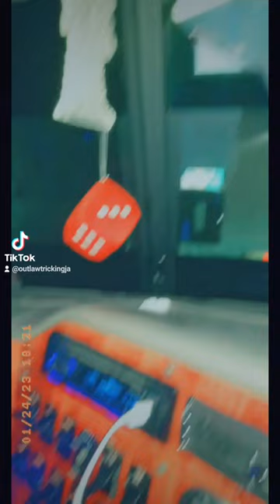OutlawTruckingJA.......outlawgang jamaicantruckers viral trending tiktok